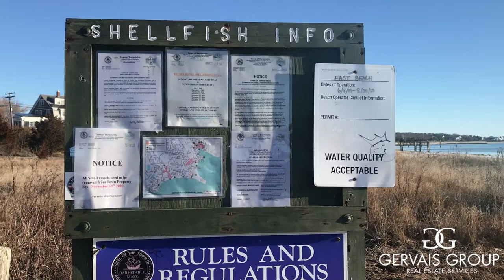Hyannis Port, MA - Drive around with me! 🚗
Join Tori for a tour of beautiful Hyannis Port, MA and see why the locals adore this charming seaside village! 🚗😍🌊

S E A R C H H O M E S ➳
D O W N L O A D O U R A P P ➳
J O I N K E L L E R W I L L I A M S ➳

As a trainer, coach and mentor to many agents and small business owners, Dan has always had a passion for helping people to achieve their goals so real estate was a perfect fit! Buying or selling a home can significantly impact a person's life and financial well-being. This is an honor and a privilege Dan takes very seriously. He utilizes 40 years of business experience and his extensive construction background to help clients navigate the process of buying or selling their homes. Dan works alongside his wife Darci and his daughter Tori to provide his clients with unparalleled support. Together with his team of specialists and a large network of professional contractors and service pros, Dan’s goal is to not only be your Realtor for life, but to be a resource for any home related needs for years to come. "I want to be the only call that you ever want or need to make for all things real estate related" - Dan Gervais